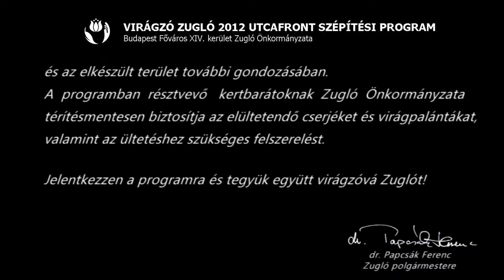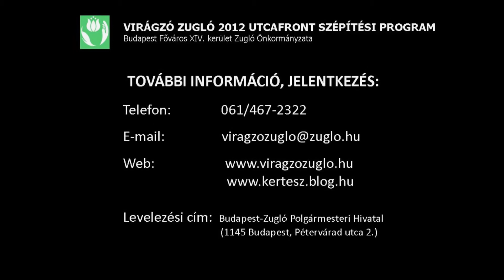Cserjesor utcafrontra; Fűrész utca 25. - Virágzó Zugló 2012